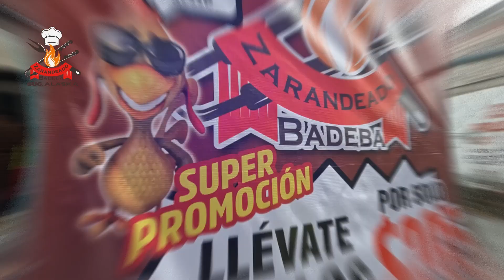"ZARANDEADO BADEBA" NUEVA SUCURSAL CALLE ALASKA10, LADO DEL OXXO,PEDIDOS 311 224 9548- 311 138 32 72